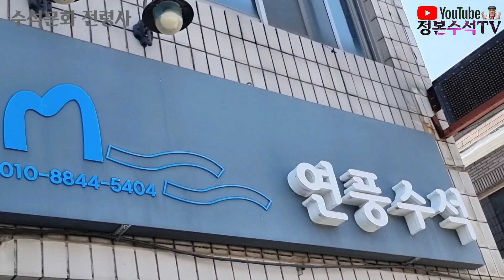336.변화석 성지에 있는 연풍수석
@정본수석TV는 수석문화전령사로 수석탐석 수석 탐석 수석전시회 수석인석실방문 수석감상 췻명석감상 수석취미채널로 수석문화을 널리 알려 저변확대를 통해 자연유산의 보존과 가치를 증진시키는데 그 목적을 두고 있습니다 이번 영상은 피부석의 성지라 할 수 있는 괴산 연풍에 있는 연풍수석을 방문하여 그 지역에서 취석된 돌들을 소개하며 산지 소개와 석담을 나누는 내용으로 만들었습니다 즐겁고 유익한 감상 되시길 바라며 무료인 구독과 좋아요는 저에게 큰 힘이 됩니다 구독과 좋아요 많이 눌러 주시면 더 좋은 영상으로 보답하겠습니다